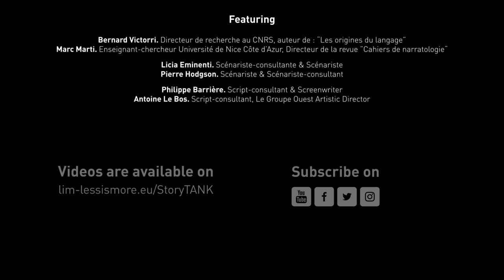[ANTHROPOLOGIE #1] A quoi sert le récit ?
00:00 A quoi sert le récit ?
00:15 Contexte
09:41 Maîtriser l'imprévu
18:09 Le récit fictionnel
21:53 Le récit n'est jamais en crise
23:09 Le structuralisme
28:40 La mémoire nationale
32:37 La Bible

StoryTANK | Bringing together screenwriters & researchers → Third topic addressed: "A fictional narrative's anthropological function in the 21st century"
StoryTANK is created by Le Groupe Ouest & LIM | Less is More, with the support of Creative Europe - MEDIA & CNC, processed by Atelier 7 & Les Parasites, developed with Control N (Romania), Vlaams Audiovisueel Fonds – VAF (Belgium), Krakow Festival Office – KBF (Poland), and the Transilvania International Film Festival – TIFF (Romania), in partnership with the Lithuanian Film Centre – LKC, the Norwegian Film Institute – NFI, as well as Région Bretagne (France) and Screen Scotland.